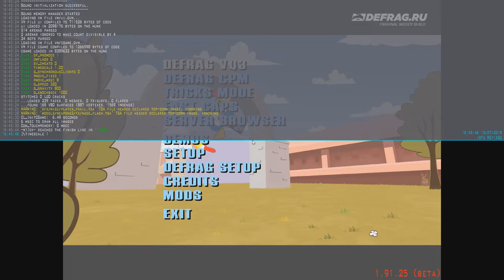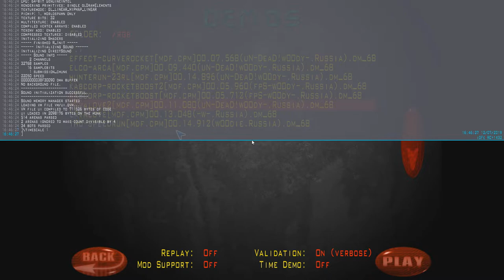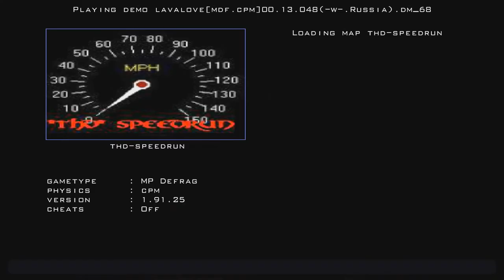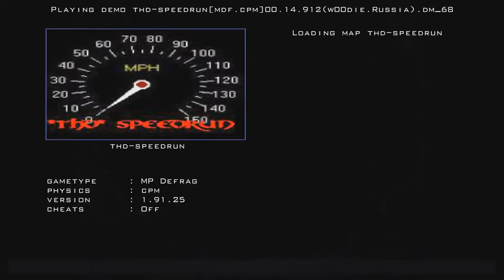КАК ДЕЛАТЬ РОКЕТ БУСТ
Постарался объяснить вам, как делать рокет буст, где его тренировать и что нужно для понимания.

SOCIAL

INFO